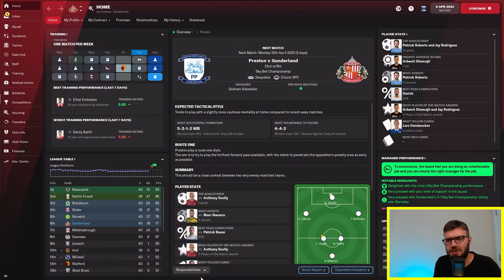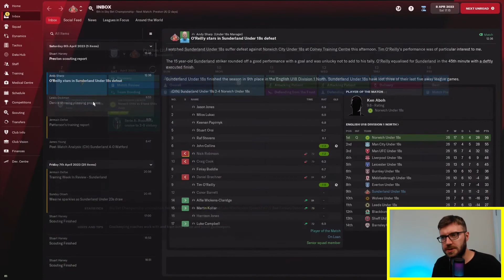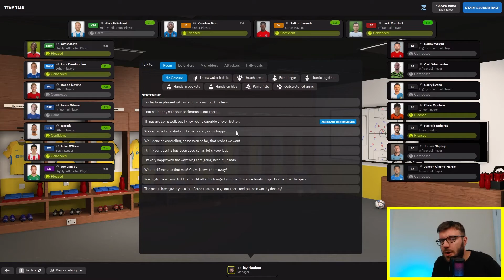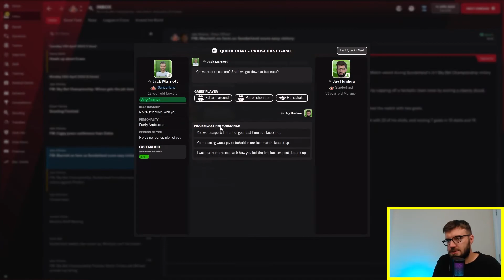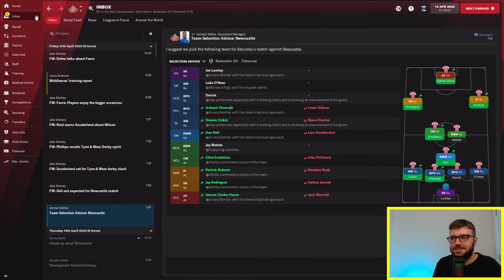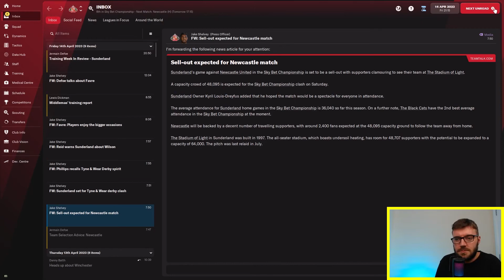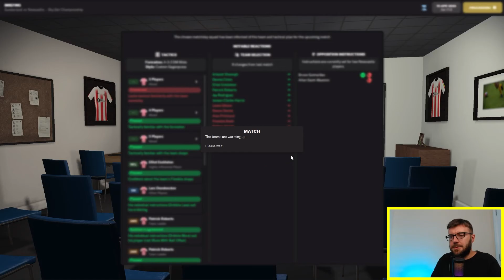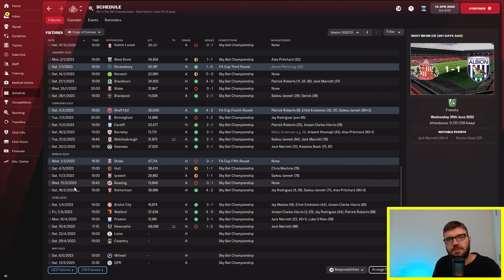Road To Glory #14: In the Driving Seat? - Sunderland: Football Manager 2022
In this episode we have a double header, Preston North End and our bitter rivals, Newcastle United. We are still in the playoff picture, can we carry on our charge towards the playoffs, whilst halting Newcastle's momentum? Time will tell!

Welcome to my Football Manager 2022 series, Road to Glory.